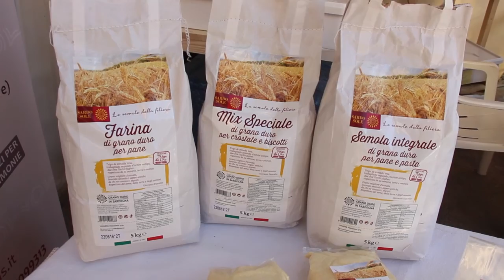Madrigosas di Olmedo a Pani di Sardegna 2016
Il panificio Madrigosas di Olmedo, in piazza Castello a Sassari, in occasione di Pani di Sardegna alla Cavalcata sarda 2016, presenta le sue produzioni di eccellenza, come i vari tipi di pane a lievitazione naturale, dolci e altre novità

il video di Salvatore Taras